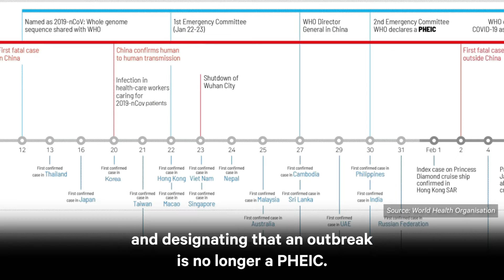What is the difference between a pandemic and a PHEIC? | Explainer | Chatham House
Emma Ross outlines the differences between a Public Health Emergency of International Concern (PHEIC) and a pandemic.

Emma explains that a PHEIC is a formal designation, giving a special status for an emergency caused by an infectious disease outbreak from the World Health Organization (WHO), tied to international law through the International Health Regulations (IHR).

IHR define what countries are supposed to do to prevent, prepare for, and respond to infectious disease emergencies or other public health events across borders.

A PHEIC is the strongest global alert the WHO can formally make and, when it is declared, countries have a legal duty to respond quickly, whereas with a pandemic there is no infrastructure around the decision-making process, agreed criteria, or agreement of what countries need to do in response.

Although there is not even a universally agreed definition of a pandemic, it can be argued this term may have more impact than a PHEIC as many well-known outbreaks which spread internationally are not declared as a PHEIC.